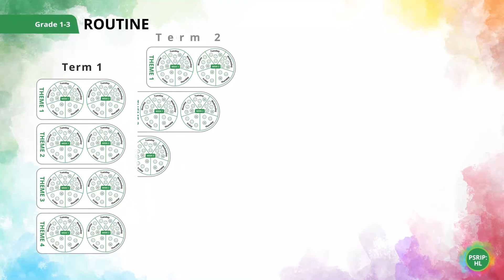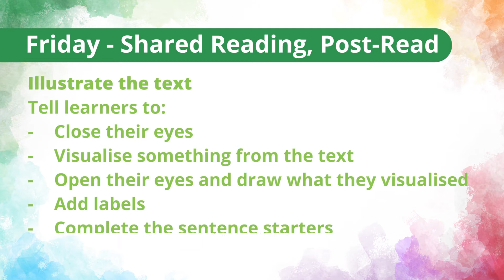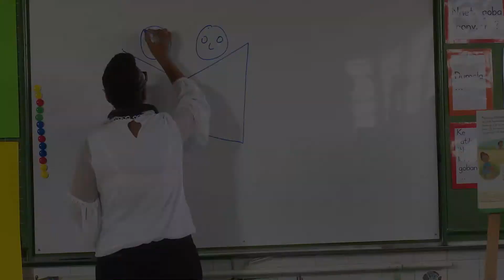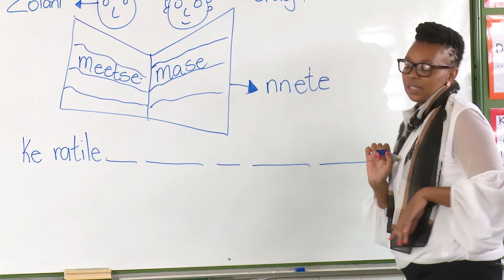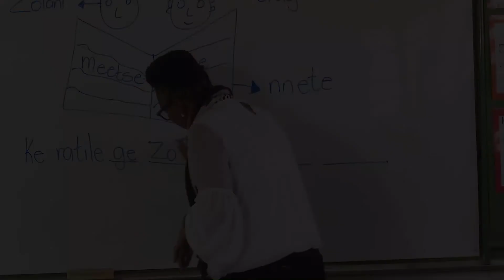PSRIP-HL - Shared Reading: Post Read